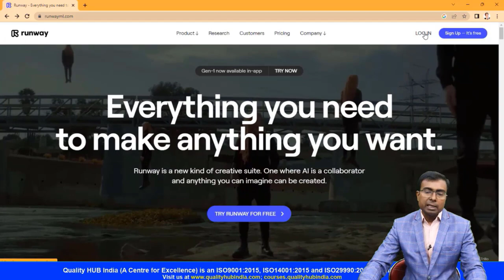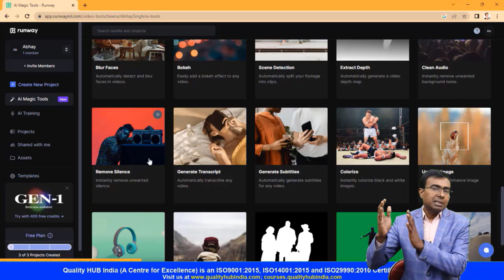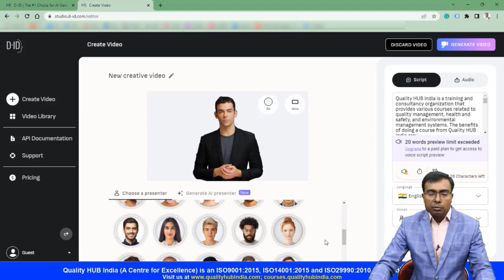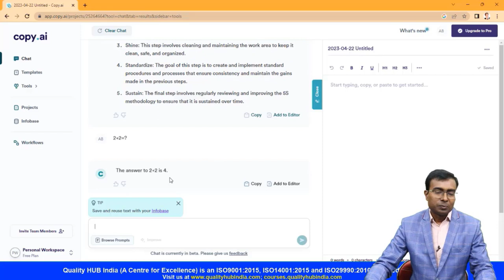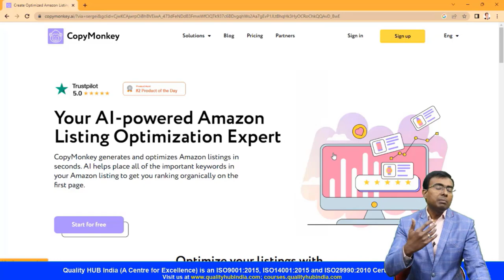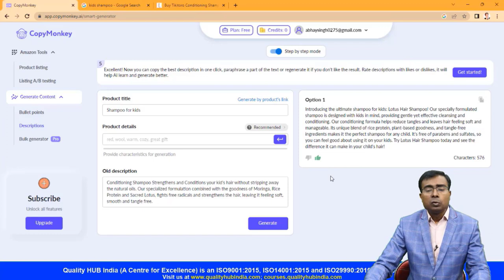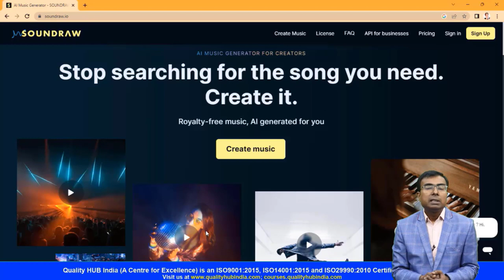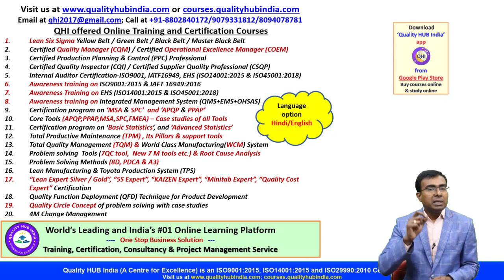🔥"09 Best AI Tools you Need to Try in 2023" (Must See)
🔥"09 Best AI Tools you Need to Try in 2023" (Must See) | AI tools 2023

In this video, we'll take a look at the 09 best AI tools that can help you streamline your workflow and improve your productivity.
Quality HUB India: The premier online platform for professional learning, offering courses, consultancy, and project management services in business excellence, Six Sigma, Lean Management, and more.
Download 'Quality HUB India' app for Career Growth
- Google Playstore
- Apple Store